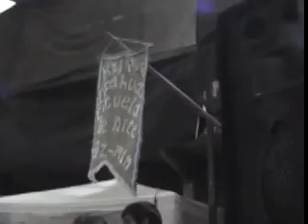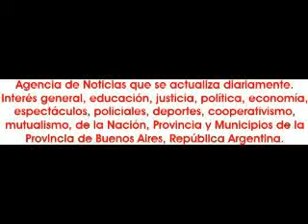2013-07-14. Festival de Incahuasi en Sol de Mayo. 1ra. parte.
El domingo 14 de julio en el Club Sol de Mayo, de la localidad de Los Polvorines, Malvinas Argentinas, el ballet Incahuasi de la escuela de arte Jazz Min, que dirige Nora Montenegro y el merendero Niño de Jesús, organizaron una peña que tuvo una gran y masiva respuesta del público que colmaron las instalaciones. Un espectáculo que comenzó bien temprano, que contó con la visita del director de cultura de la municipalidad de Malvinas Argentinas, Jorge Caraballo.  Hubo una nutrida participación de artistas, donde por ejemplo actuaron Melisa Casso; Alma Fuerte Ballet; AzabacheTango Show; ballet Incahuasi, Hugo Amaya; Macoy; Etc.